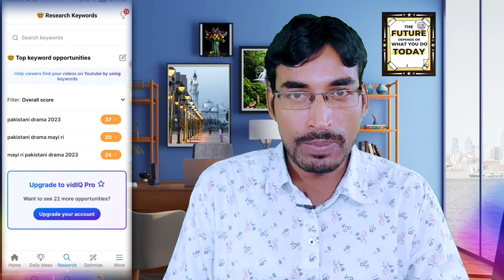इस दिवाली लाखों कमाओ | Earn ₹100000 | Copy Paste Youtube Channel Ideas 2023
About this video  Dosto Aaj Ki Is Video Me Maine Aapko Ye Bataya Hai Ki इस दिवाली लाखों कमाओ Amazon affiliate ka Use karke  Ummed He Ke Ye Video Aapko Kafi Pasand Aaya Hoga To Video Ek Like👍 जरूर Kardena Or Channel Ko Subscribe karke Bell 🔔 Notification Ko Bhi On Kar Len Thank you...

Queries Solved
Diwali men Paise Kaise Kamaye
diwali special
diwalib decoration

Note📌
happdiwali happd
copypastevideoonyoutube and earn money 2023